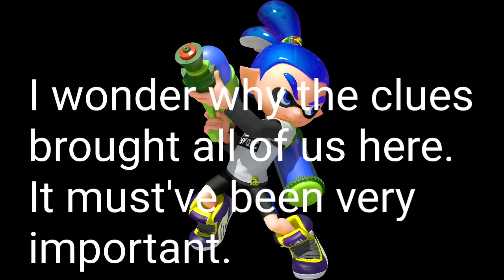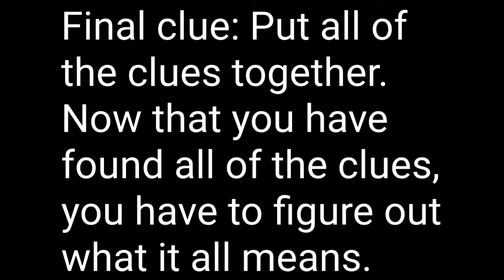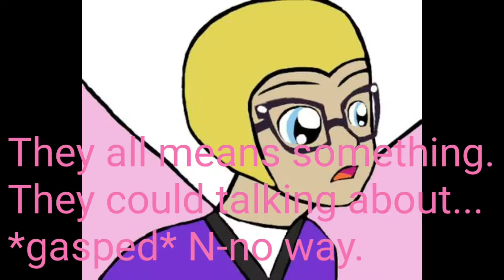AutoLights Surprise part 6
Our friends has reached to the final clue. Now they have to figure out what all of these answers from the previous clues means.